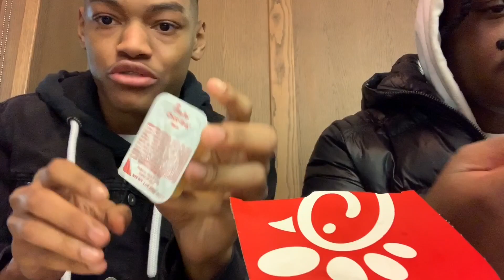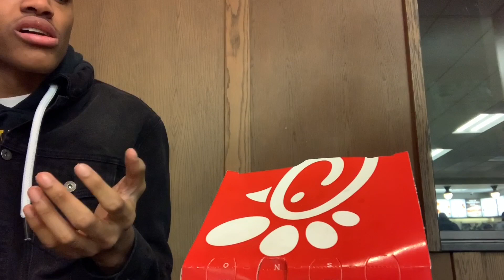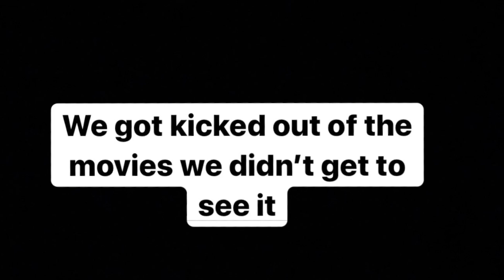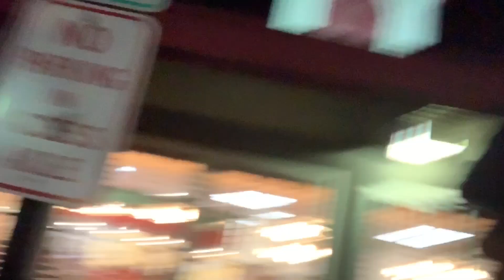This video deserves 1 million views (WE GOT KICKED OUT OF THE MOVIES)